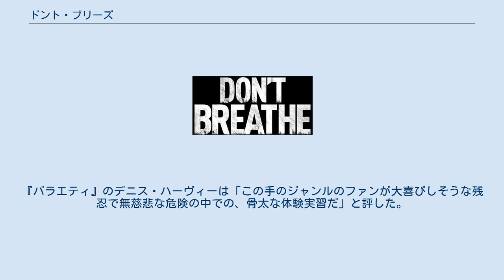ドント・ブリーズ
スクリーン・ジェムズの作品
ロケ・バニョスの作曲映画
『ドント・ブリーズ』（原題: Don't Breathe）は、フェデ・アルバレスが監督を務めフェデ・アルバレスとロド・サヤゲスが脚本を手掛けた2016年公開のアメリカ合衆国のホラー・スリラー映画である。
当作品にはジェーン・レヴィ、ディラン・ミネット、ダニエル・ゾヴァット、スティーヴン・ラングらが出演しており、製作はゴースト・ハウス・ピクチャーズとグッド・ユニヴァースとによる。
 舞台はアメリカ・デトロイト。
経済破綻しゴーストタウン化が進む街で、養育放棄の両親と暮らす不良少女ロッキーはいつの日か共にここから抜け出そうと妹に約束していたが、そのために必要な逃走資金を得られるあてはなかった。
 ボーイフレンドのマネーから地下室に金庫を持っているらしい視覚障害者宅への強盗を持ちかけられた彼女はマネーと友人のアレックスの3人で真夜中に盲目の男性の屋敷に押し入る。
だがその男は元・軍人であり、盲目でも超人的聴覚と怪力を持ち、侵入者の殺害も厭わない恐ろしい人物だった。
 2014年10月30日にフェデ・アルバレスが監督となることが正式発表され、翌年5月1日にダニエル・ゾヴァットの配役が確定した。
そして3週間後の5月22日にはディラン・ミネットがキャストに加わり、6月18日でジェーン・レヴィとスティーヴン・ラングがそれぞれ主人公と殺人鬼に決まった。
主要撮影は6月29日から開始されている。
物語の舞台はデトロイト市と設定されているが実際の映像は僅かに廃墟の場面のみであり、大部分の撮影はハンガリーにて行われた。
 この映画はサウス・バイ・サウスウエストで2016年3月12日にプレミア上映された。
スクリーン ジェムズとステージ6フィルムズの配給により2016年8月26日に公開された。
 映画評論サイトRotten Tomatoesにおいてこの作品は、10点中平均値を6.7点とする10本のレヴューに基づいて78%の支持を獲得した。
『バラエティ』のデニス・ハーヴィーは「この手のジャンルのファンが大喜びしそうな残忍で無慈悲な危険の中での、骨太な体験実習だ」と評した。